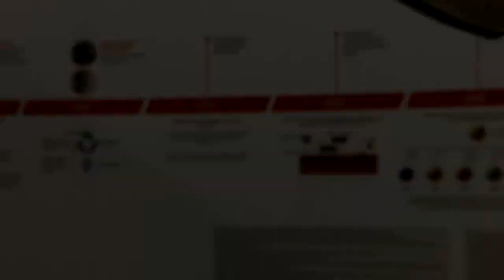VR - Realidade Mista Lilly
A Antídoto elaborou uma interação inovadora para apresentar a exclusiva timeline Lilly.
Destaque para a realidade aumentada com animações gráficas presentes nos óculos VR.